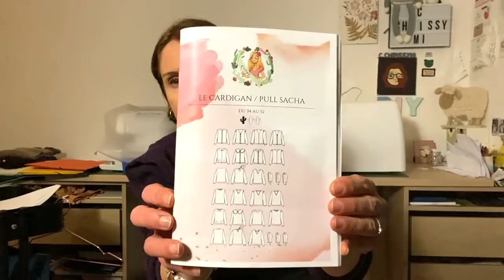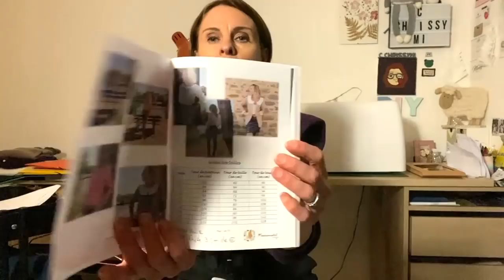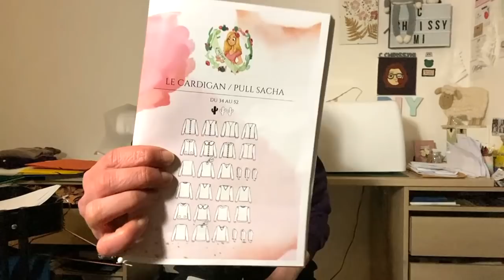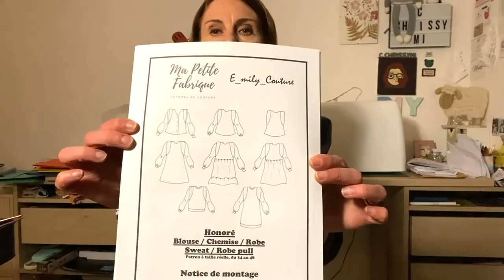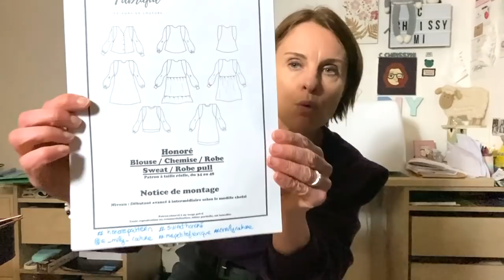Bilan couture # 7 : de la maille encore et encore....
Bonjour,aujourd'hui je vous présente mon bilan de ces 3 derniers mois.
Trois accessoires (les 17 premières minutes).
Ensuite ,top ,pull et sweat .

Première cousette Femme:
Le pull Lynn de La Maison Victor:

3 à 5 ème cousette Femme:
Pull et cardigan Sacha

Dernière cousette Femme:
Sweat Honoré de Ma petite Fabrique version PDF

Tous les tissus viennent de chez Les Coupons De Saint Pierre:
 Tissu du sac banane Moonshine proviennent de chez TOTO Tissus à Lyon.

Référence:22176

Référence:22195

Référence:204151

Vous pouvez aussi aller voir mes réalisations sur mon instagram
Vous pouvez aussi me contacter sur mon adresse mail
A bientôt.